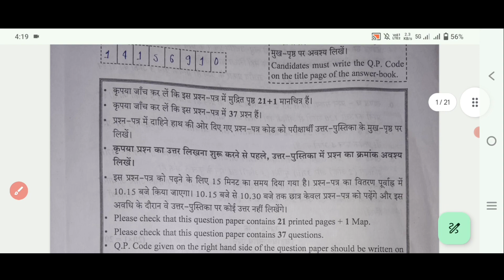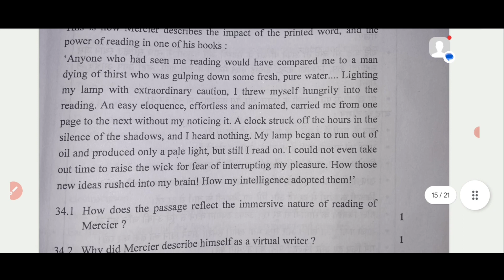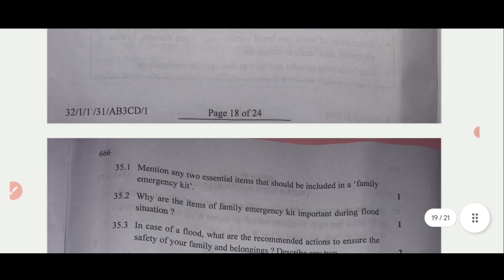social science answer key class 10 (set1) 2024/ class 10 sst paper solution 2024 / cbse board exam